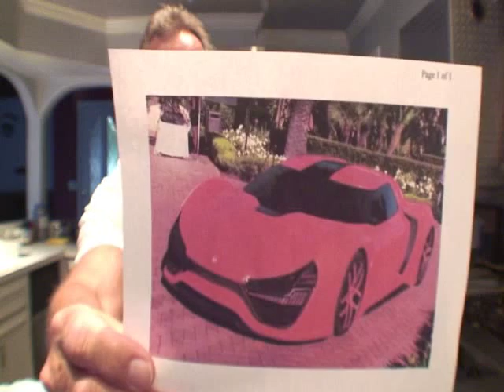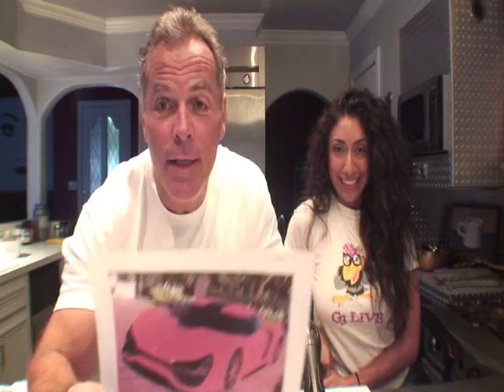Cars with Kurves 2015 Trion Nemesis Episode 34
Cars with Kurves hosting by Gayland and Dee more hot news about a car you have never heard of. Lert us know what you think.